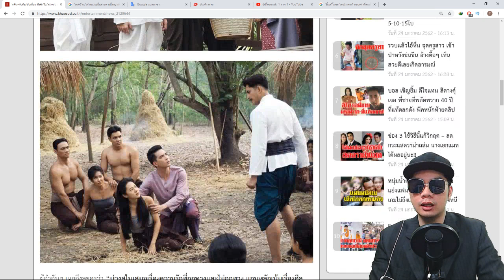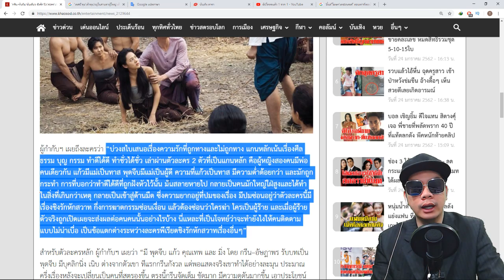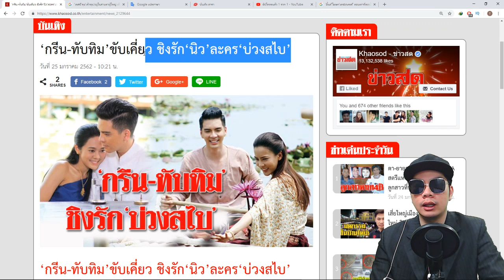‘กรีน-ทับทิม’ขับเคี่ยว ชิงรัก‘นิว’ละคร‘บ่วงสไบ’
ชื่อข่าว : ‘กรีน-ทับทิม’ขับเคี่ยว ชิงรัก‘นิว’ละคร‘บ่วงสไบ’

สรุปเนื้อหาข่าว : ‘กรีน-ทับทิม’ขับเคี่ยว ชิงรัก‘นิว’ละคร‘บ่วงสไบ’

ชิงรัก‘นิว’ละคร‘บ่วงสไบ’ – ออกอากาศแล้ว สำหรับละครพีเรียดดราม่าสยองขวัญ “บ่วงสไบ” ของค่ายพอดีคำฯ โดยผู้จัด ธงชัย ประสงค์สันติ ที่คว้าพระเอก ‘นิว’วงศกร ปรมัตถากร รับบท ‘เทพ’ ประชันบทบาทกับ 2 นางเอกสาว ‘กรีน’อัษฎาพร สิริวัฒน์ธนกุล ในบท ‘พุดจีบ’ และ ‘ทับทิม’ อัญรินทร์ ธีราธนันพัฒน์ ในบท ‘แก้ว’

ร่วมด้วยนักแสดง อาทิ ‘ป่าน’คมกฤษณ์ ดวงสุวรรณ์ (มิ่ง), ‘หรั่ง’รัฐธรรมนูญ ศรีฤกษ์ (คุณหลวงนฤเดช), ‘ปู’มัณฑนา หิมะทองคำ (คุณเยื้อน), ‘ต่อง’สาวิตรี สามิภักดิ์ (ป้าเมี้ยน), ‘นัท’อติรุจ สิงหอำพล (สัปเหร่อเหม), ‘เอี๊ยม’วรรษพร วัฒนากุล (อบ) ฯลฯ ผลงานการ กำกับฯของ ‘หนึ่ง’ชัชวาล ศาสวัตกลูน

ผู้กำกับฯ เผยถึงละครว่า “บ่วงสไบเสนอเรื่องความรักที่ถูกทางและไม่ถูกทาง แกนหลักเน้นเรื่องศีลธรรม บุญ กรรม ทำดีได้ดี ทำชั่วได้ชั่ว เล่าผ่านตัวละคร 2 ตัวที่เป็นแกนหลัก คือผู้หญิงสองคนมีพ่อคนเดียวกัน แก้วมีแม่เป็นทาส พุดจีบมีแม่เป็นผู้ดี ความที่แก้วเป็นทาส มีความต่ำต้อยกว่า และมักถูกกระทำ การที่บอกว่าทำดีได้ดีที่ถูกฝังหัวไว้นั้น มันสลายหายไป กลายเป็นคนมักใหญ่ใฝ่สูงและได้ทำในสิ่งที่เกินกว่าเหตุ กลายเป็นเข้าสู่ด้านมืด ซึ่งความยากอยู่ที่ปมของเรื่อง มีปมซ่อนอยู่ว่าตัวละครนี้มีเรื่องชิงรักหักสวาท กึ่งการฆาตกรรมซ่อนเงื่อน แล้วต้องซ่อนว่าใครฆ่า ใครเป็นผู้ร้าย และเมื่อผู้ร้ายตัวจริงถูกเปิดเผยจะส่งผลต่อคนคนนั้นอย่างไรบ้าง นี่แหละที่เป็นโจทย์ว่าจะทำยังไงให้คนติดตามแบบไม่น่าเบื่อ เป็นข้อแตกต่างระหว่างละครพีเรียดชิงรักหักสวาทเรื่องอื่นๆ”